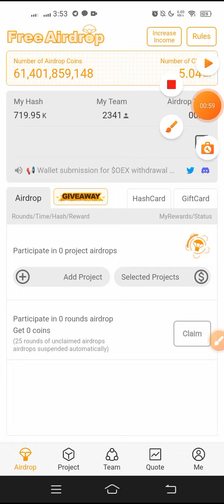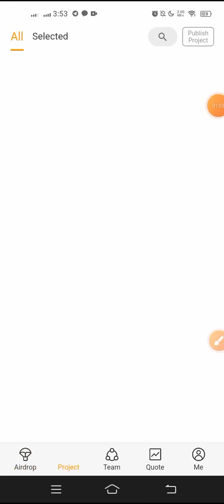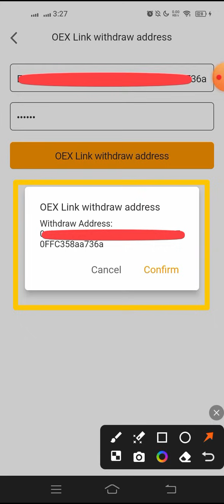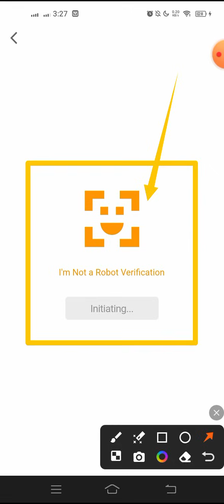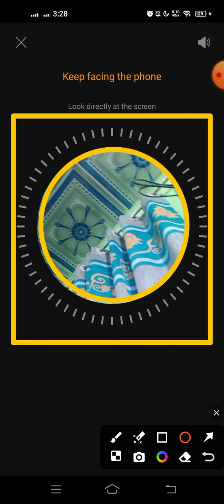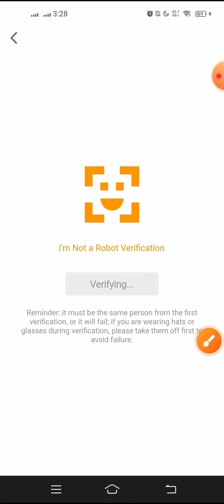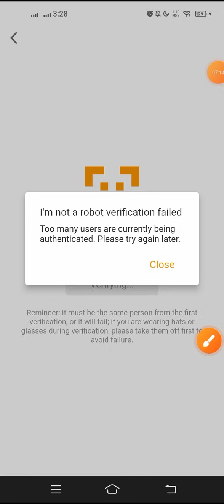OpenEX Mining Update || Metamask Wallet Linkup|| Withdrawal OEX Now||@CryptoIncomeBD24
withdraw Update
crypto income bd
bitcoin Income
Binance Withdraw